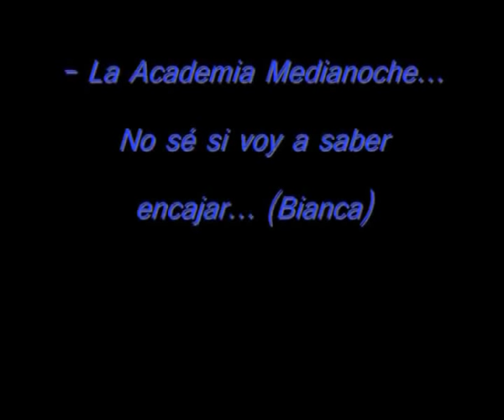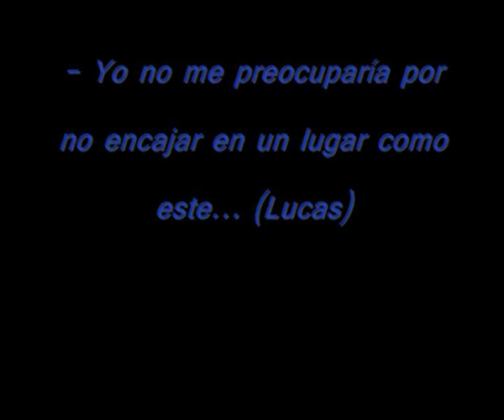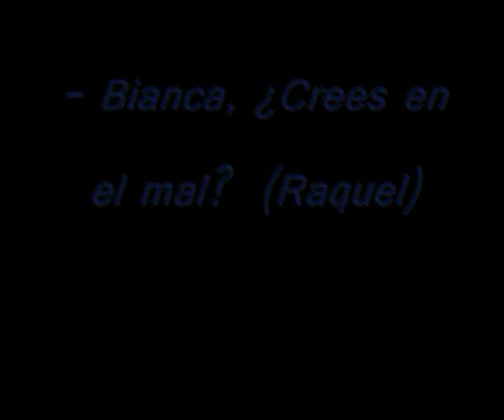Medianoche De Claudia Gray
Este es el segundo video de Medianoche que hago. Está menos centrado en la historia de amor de Lucas y Bianca en cambio se dirige más al temor de ese escalofriante internado. Espero que os guste y me dejéis muchos comentarios...

Besitos!!!

ATTE - Cristina Cullen